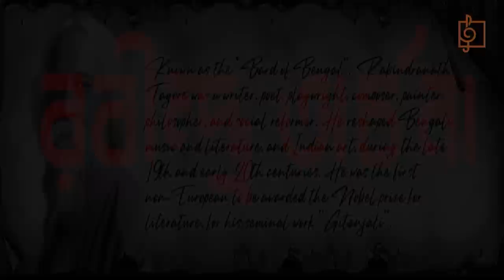Rabindra Archana | Episode 14 | Rabindranath Tagore | Mayuri Saha | Naba Robi Kiron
Naba Robi Kiron presents Rabindra Archona 2023, Episode 14, a tribute to one of the greatest poets of all times, Rabindranath Tagore. Listen to some of the iconic songs of Tagore in the voice of Mayuri Saha and enjoy!

Artist:  Mayuri Saha
Instruments: Subhash Pal, Chandan Basu, Arnab Chakrabarty, Manamita Ray
Sound: Sandipta
Audio & Video Shooting: Naba Robi Kiron
Videography: Neel
Light and stage decoration:  Rana Halder
Editor: Neel
Production Manager: Gouri Das
Director & Producer : Arijit Mitra

00:00-01:14 Introduction
01:15-05:32 Eso Hey Boishakh
05:33-09:47 Pub Sagorer Par Hote
09:48-14:49 Agni Shikha Esho Esho
14:50-21:08 Chhaya Ghanaichhe Bone Bone
21:09-24:33 Phule Phule Dhole Dhole
24:34-29:23 Jogot Jure Udar Shure